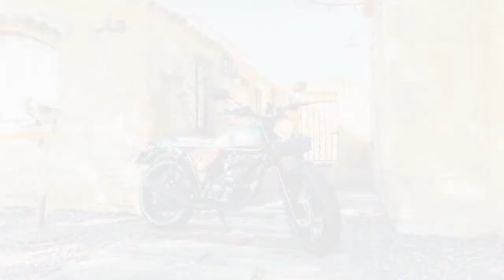Legend150 のエアクリを改良【DIY】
フィルターを不織布に。
支え用のメッシュをアルミパンチングボードに変更しました。

再生リスト（メンテナンス情報・日常的小ネタ）